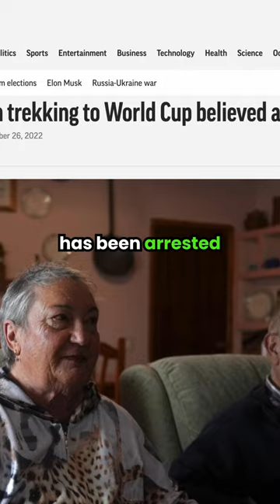Arrested Walking to the World Cup Santiago Sanchez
Santiago Sanchez Cogedor started his journey from Madrid to Doha for the 2022 FIFA World Cup and is believed to be under arrest in Iran. According to his family, Santiago Sanchez went missing more than three weeks ago.
Comment "❤️ Santiago Sanchez" below to show your support!